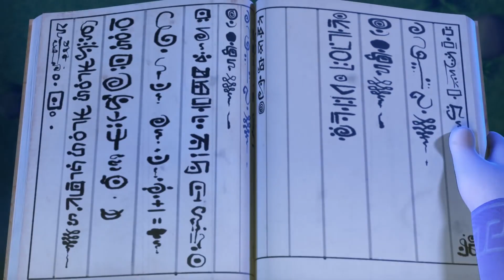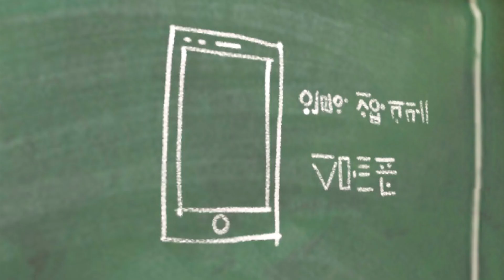KongKong Is Acting Strange | Spookiz: The Movie Highlights | Cartoons for Kids